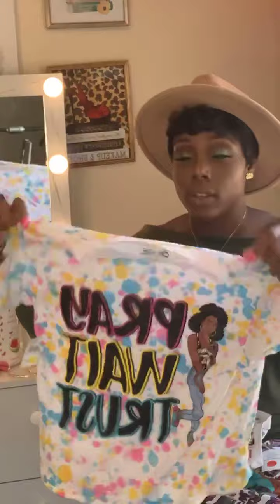RAINBOW HAUL!!!!!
Love them!!!